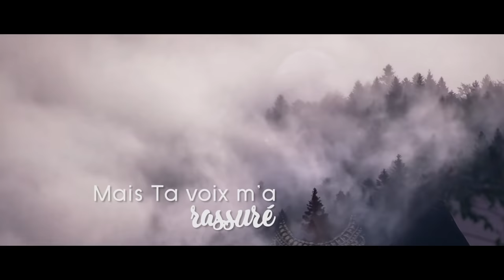BOUCLIER - Chanson - Centre d'Accueil Universel